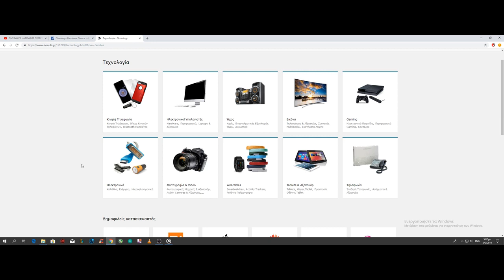ΓΙΑΤΙ ΚΑΙ ΠΟΙΑ Η ΛΟΓΙΚΗ ΤΟΥ ΚΑΝΑΛΙΟΥ GIVEAWAYS HARDWARE GREECE?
KANE LIKE KAI ΚΟΙΝΟΠΟΙΗΣΗ ΣΤΗΝ ΣΕΛΙΔΑ ΜΑΣ ΣΤΟ FACEBOOK

ΑΝ ΘΕΣ ΝΑ ΑΓΟΡΑΣΕΙΣ ΤΟ ΠΛΗΚΤΡΟΛΟΓΙΟ ΣΤΗΝ ΧΑΜΗΛΟΤΕΡΗ ΤΙΜΗ
ΘΑ ΤΟ ΒΡΕΙΣ ΣΤΟ ΠΑΡΑΚΑΤΩ LINK ΑΝ ΞΕΡΕΙΣ ΝΑ ΚΑΝΕΙΣ ΑΓΟΡΕΣ ΑΠΟ ΕΞΩΤΕΡΙΚΟ